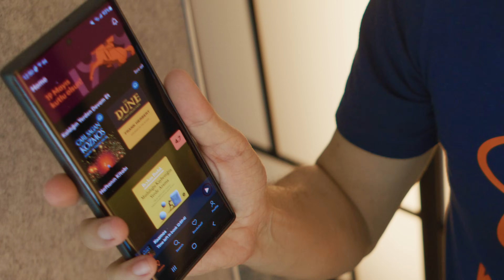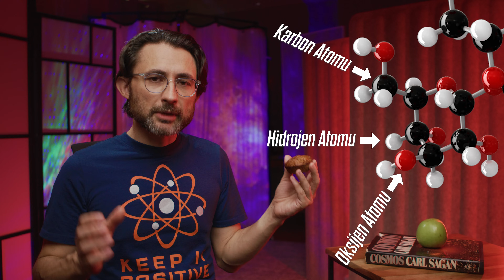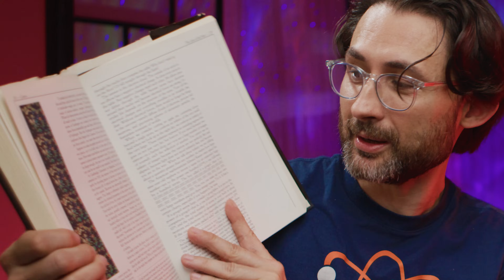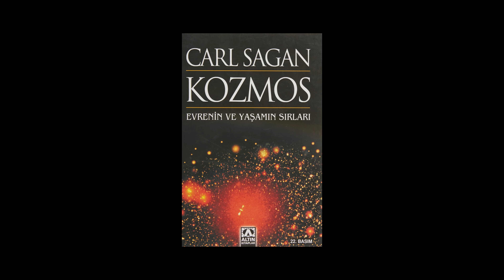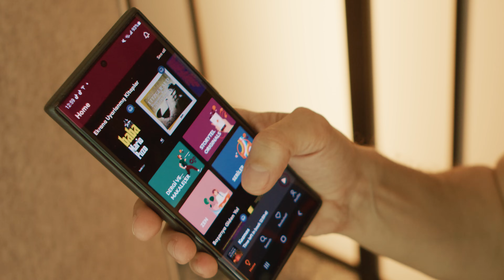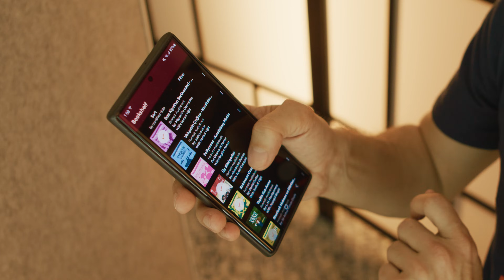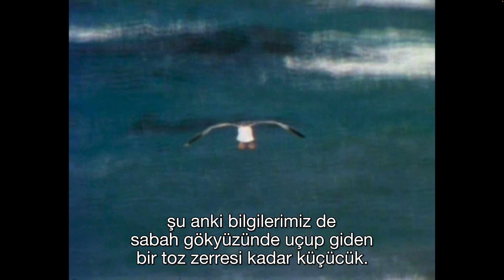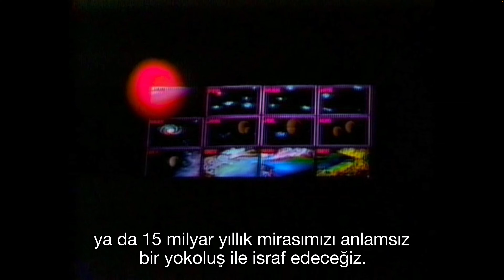KOZMOS: Bilimle ilgili tek bir kitap okuma hakkım olsaydı bu olurdu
Bu soruya verdiğim cevaptaki ilk iki kitap yıllardır değişip duruyor ama üçüncü kitap 40 yıldır hep aynı: Kozmos. Bir yere gidecekseniz yanınızda tümüyle evreni de götürmek çok mantıklı değil mi? Bu kitap gerçekten de evren ve onun düzeniyle ilgili pek çok şeyi içinde barındırıyor. Açıklanması zor, karmaşık kavramları sanki bir arkadaşınız sizinle sohbet ediyor gibi çok sade bir dille anlatıyor. Adı sizi yanıltmasın, sadece uzayla, astronomiyle ilgili değil bu kitap. Felsefe, tarih, biyoloji, kimya gibi çok geniş bir konu yelpazesine sahip. İçinde elmalı kek tarifi bile var. Şaka değil, gerçek.
Elmalı bir kek yapmak için nelere ihtiyaç duyarsınız? Bir miktar una, birkaç elmaya, biraz şuna, biraz buna ve fırının ısısına... Elmalı kekin içindekiler moleküllerden oluşmuştur, şeker ya da su gibi. Moleküller de atomlardan meydana gelmiştir, karbon, oksijen, hidrojen gibi. Peki bu atomlar nereden geliyor? Hidrojen dışında hepsi yıldızlarda imal ediliyor. Dolayısıyla bir yıldız, hidrojen atomlarının daha ağır atomlara dönüştürüldüğü kozmik bir mutfaktır.
Bakın elmalı kekle başladık, birkaç saniye içinde yıldızlara kadar gittik ve orayı da evimizde her gün beslenmek için kullandığımız mutfağa benzettik. Bu arada kimyanın en temel kavramları olan atomlar ve molekülleri de yerli yerine oturttuk. İnsanın sadece zekasını değil hayal gücünü de işte böyle çalıştırması gerek. O zaman “evrendeki düzen” -ki kozmozun gerçek anlamı budur- çok daha ilham verici hale geliyor.
Az önce Hidrojen hariç her şey yıldızlarda imal ediliyor dedik. Yıldızlar nerede imal ediliyor? Uzay boşluğundaki gaz ve tozun yoğunlaşmasıyla oluşuyor. O gaz ve toz da büyük oranda Hidrojen. Bu Hidrojen acayip bir şey. 1 numaralı atom. Evrende en çok bulunan element. Onun %75’ini oluşturuyor. Fakat Hidrojen yıldızlarda imal edilmiyor. O milyarlarca yıl önce Kozmos’u başlatan Büyük Patlama’da meydana geldi.
Demek ki evrende gördüğümüz, kullandığımız, yediğimiz, içtiğimiz her şeyin en temelinde bunlar var. Made in Turkey, Made in China derken eksik konuşuyoruz. Aslında Hidrojen hariç tüm atomlar “made in stars” ve Hidrojen de “made in big bang” dememiz gerekiyor.
Bu ara açıklamalardan sonra elmalı kekimize geri dönelim. Bunu biz yaptık değil mi? Az önce malzemelerini de verdik. Aslında yapmış olmadık, sadece onları birleştirdik. Diyor ki Cosmos’da: Eğer elmalı bir keki sıfırdan yapmak isterseniz, her şeyden önce evreni icat etmeniz gerekir.